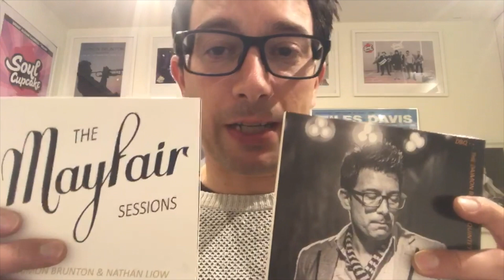Roll In #1 - Troubleshooting & Tips - Chapter 1 - Playing The Trumpet - The 3 Zones Of Compression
Often when players first approach Roll In #1 or Roll In in general an imbalance occurs which leads them to believe either the system doesn't work or they are somehow 'doomed' and never to succeed. In reality a disbelief of how easy the system is intended to work leads them to over-clamp or over-Roll In which then put the system out of balance.

This video - recorded first thing in the morning with no warm-up whatsoever - hopes to address some of the issues detailed above.

I hope this helps you out!

Take care, Daimon.